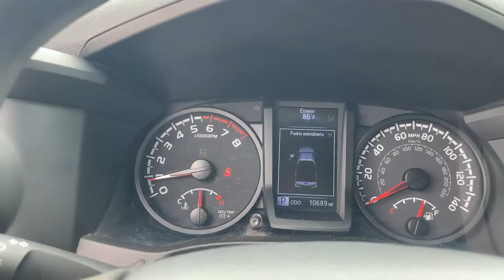2020 Toyota Tacoma Hollywood, Fort Lauderdale, Hialeah, Boca Raton, Palm Beach, FL 21721202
Barcelona Red Metallic Used 2020 Toyota Tacoma available in Hollywood, Florida at Toyota of Hollywood. Servicing the Fort Lauderdale, Hialeah, Boca Raton, Palm Beach, FL area.

1841 N State Rd 7

Axle Ratio: 4.30,Wheels: 16 x 7J Style Steel Disc,Fabric Seat Trim (FC),Radio: AM/FM/HD Radio,Chrome Rear Bumper,Daytime Running Lamps,Front Fog Lamps,Remote Keyless Entry System,6 Speakers,Air Conditioning,Electronic Stability Control,Front Bucket Seats,Front Center Armrest,Tachometer,ABS brakes,Anti-whiplash front head restraints,Brake assist,Bumpers: body-color,Driver door bin,Dual front impact airbags,Dual front side impact airbags,Front anti-roll bar,Front fog lights,Front reading lights,Front wheel independent suspension,Illuminated entry,Knee airbag,Low tire pressure warning,Occupant sensing airbag,Outside temperature display,Overhead airbag,Overhead console,Panic alarm,Passenger cancellable airbag,Passenger door bin,Power door mirrors,Power steering,Power windows,Rear step bumper,Remote keyless entry,Speed control,Speed-sensing steering,Steering wheel mounted audio controls,Telescoping steering wheel,Tilt steering wheel,Traction control,Trip computer,Variably intermittent wipers,Front beverage holders,AM/FM radio: SiriusXM,Exterior Parking Camera Rear,Auto High-beam Headlights,Emergency communication system: Safety Connect with 1-year trial,Apple CarPlay/Android Auto